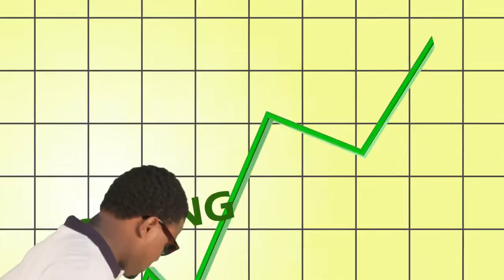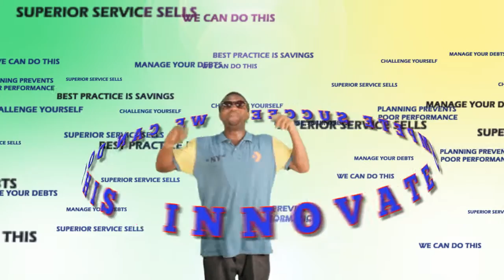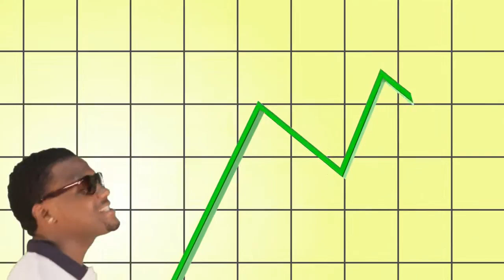Nicha B - Challenge Yourself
Financial Information Month 2012
Music Produced by: Javier Hutton aka Silky
3D Visual Effects: iRepStudio